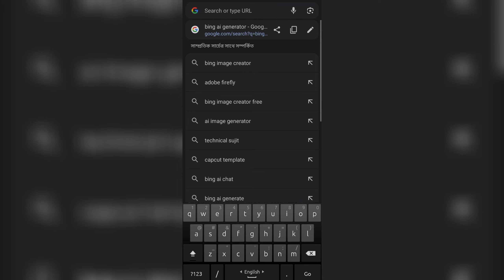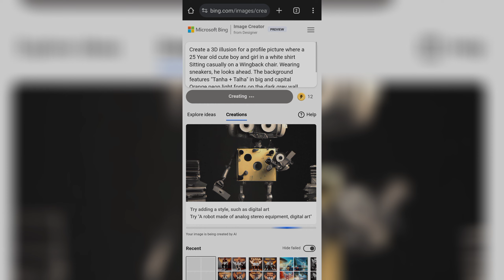Tiktok Trending Couple Photo Editing ai | Bing ai image Creator | New Trend Picture Generator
Free Prompts
Create a 3D illusion for a profile picture where a 25 Year old cute boy and girl in a white shirt Sitting casually on a Wingback chair. Wearing sneakers, he looks ahead. The background features "Tanha + Talha" in big and capital Orange neon light fonts on the dark grey wall. There should not be his shadow, and there are wings to make it appear as if he is an angel.